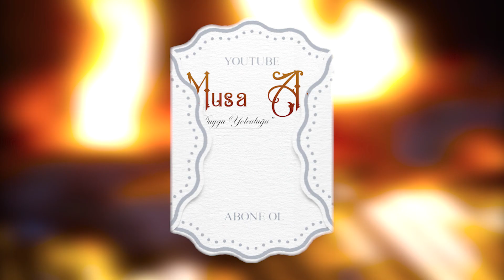AT ETİ? Kırgızistan Mutfağına Dair Her şey - Musa Avcı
Bu videomda Kırgızistan mutfağının incelikleri, özellikleri ve birçok yemeğine dair bilgiler bulacaksınız. İyi seyirler...

Ben Musa Avcı bu kanalda şiir edebiyat sanat kültür tiyatro gibi içerikler yapıyorum.